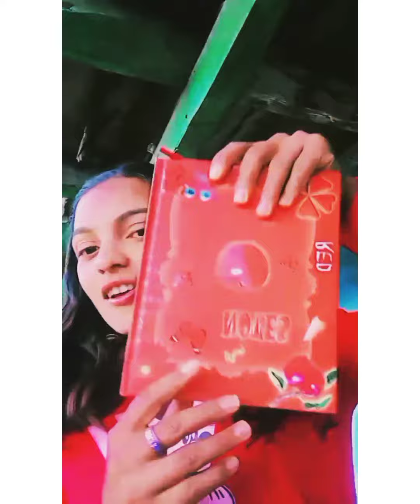diaryqueen diarylover chill trending 🔥🔥